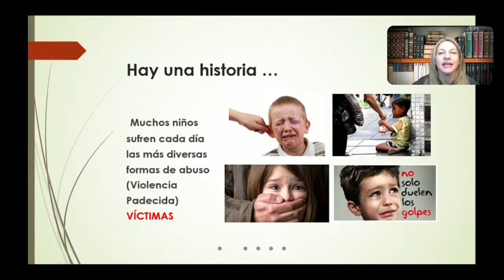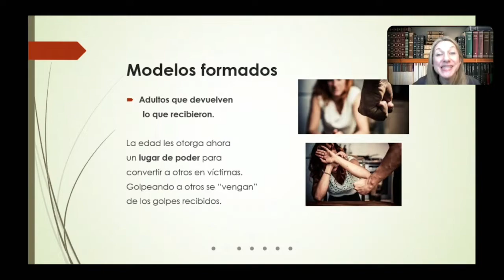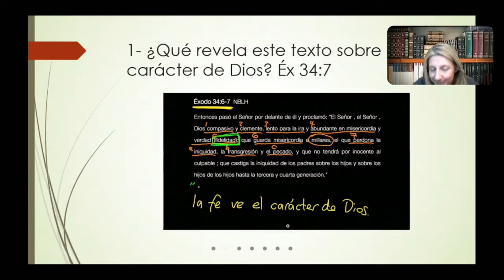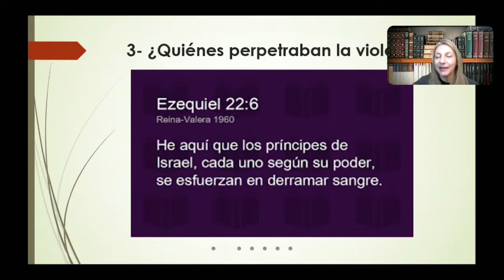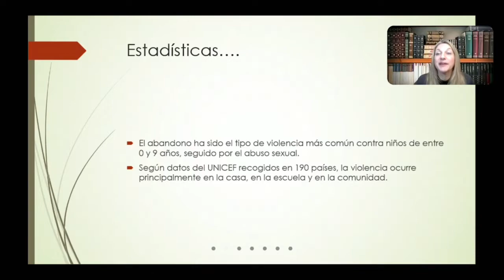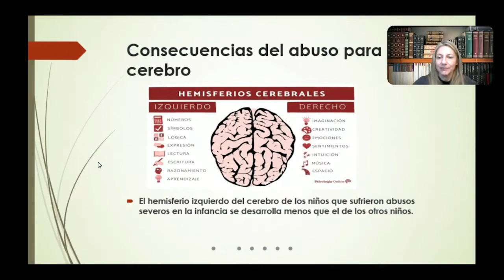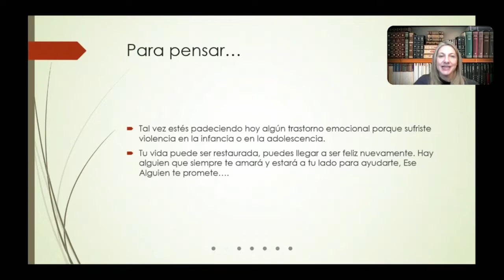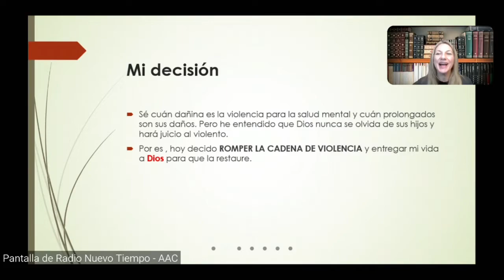Violencia y Salud Mental - Gisela Ficetti